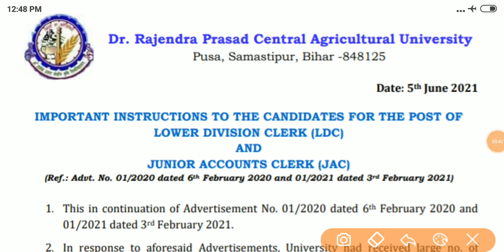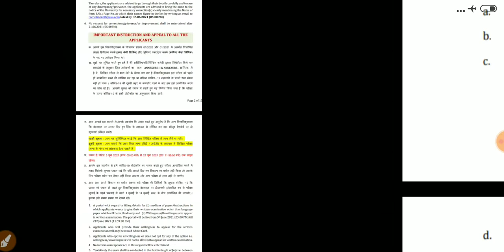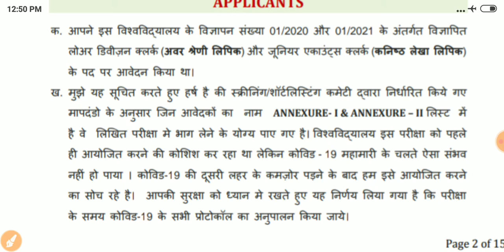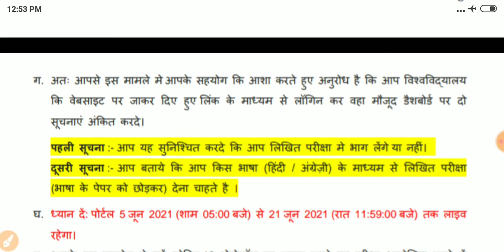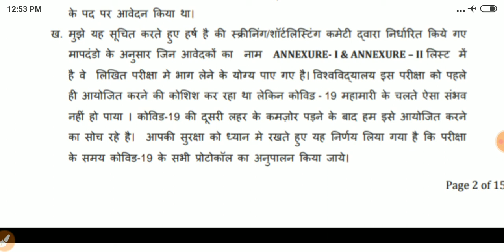Rpcau candidate आपके लिए महत्वपूर्ण सूचना